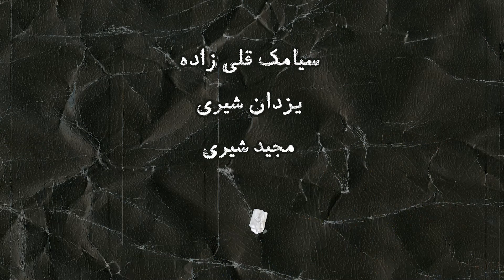گپ‌‌وگفت با امین طاهری | قسمت چهل و نهم پادکست تصویری کادانس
امین طاهری، موزیسین و نوازنده درامز، یادگیری موسیقی را در سن 11 سالگی نزد پدر خود که مشوق اصلی او هم بود آغاز کرد؛ و پس از آن به مدت 5 سال نزد عین الله شکوه یادگیری درامز را ادامه داد. او در ادامه مسیر موسیقایی خود در کلاس‌ها و ورکشاپ‌های درامرهایی همچون، Chris Colman, Jo Jo Mayer,  Klemens Marktl, Mlchi Saatohr, Clous Hessler, Wim De Vries شرکت کرد.
امین طاهری فعالیت موسیقایی خود را از سال 1383 با گروه آبرنگ ( همراه ماهان میرعرب، دارا دارایی و حمزه یگانه) آغاز کرد. او از سال 1384 تا 1387 همراه با آنسامبل پیتر سلیمانی‌پور به فعالیت پرداخت.  از دیگر فعالیت‌های او در دهه هشتاد می‌توان به همراهی گروه آهیل (به سرپرستی بابک صفرنژاد) و همراهی با گروه جز آذری شیمشک به سرپرستی غلامرضا کریم‌زاده اشاره کرد.
امین طاهری در دهه نود همکاری خود را با پالت آغاز کرد و در آلبوم‌هایی مثل "شهر من بخند"، "تمام ناتمام" و... ساز زد. او در ادامه مسیر با گروه داماهی نیز همکاری کرد.
از دیگر موزیسین‌هایی که او با آن ها همکاری کرده است می‌توان به سیما بینا، فردین خلعتبری، پویا محمودی، حبیب مفتاح بوشهری، علی بیرنگ، کسری سبکتکین، فرزاد فخرالدینی، آرش میتویی، بهرام آقاخوان، آرین کشیشی، امیر دارابی، مهیار علیزاده، سردار سرمست و... اشاره کرد.
ما در این گپ‌وگفت با امین طاهری در مورد رشد موسیقی جز و رابطه مخاطب با موسیقی بیکلام، چالش‌ها و سختی‌های یک درامر و مسیر هنری او گپ زدیم.

عوامل تولیدکننده: سیامک قلی‌زاده، مجید شیری، یزدان شیری

اگر دوست دارید از روند و مسیر مستقل مجله موسیقی کادانس حمایت کنید می‌توانید از طریق "سوپر تنکس" در یوتوب یا صفحه "حامی باش" ما اقدام کنید.

00:00 مشکل اصلی: موسیقی بیکلام و توجه به درامر
14:52 فعالیت گسترده و روابط عمومی بالا علاقه یا پول؟
25:15 موسیقی پاپ، هویت، تفریح و تکثیر اجراهای کافه‌ای
36:08 شروع یادگیری و اولین فعالیت‌ها
45:13 آبرنگ، نایما و‌ پیتر سلیمانی‌پور و جز ایرانی
57:03 مهاجرت، پالت، داماهی، کیهان کلهر
1:03:38 بهبود جم‌سشن و آموزش
1:12:58 چرا موسیقی "جز" در ایران زیاد شده؟ و برای بیشتر شنیده شدن چه باید کرد؟
1:28:00 حرف آخر
1:29:31 اجرا